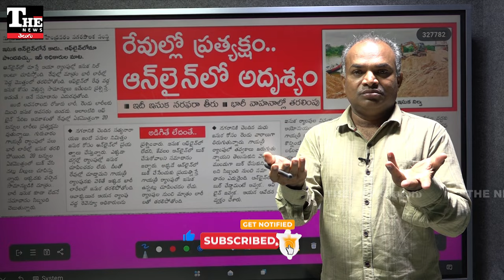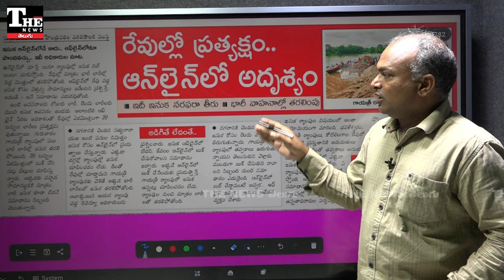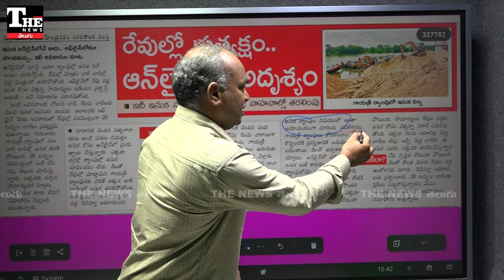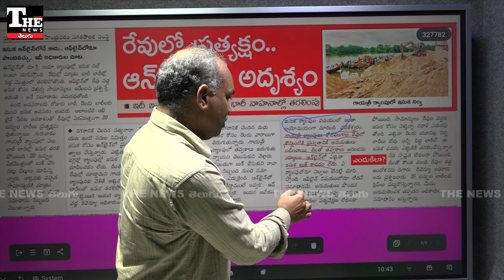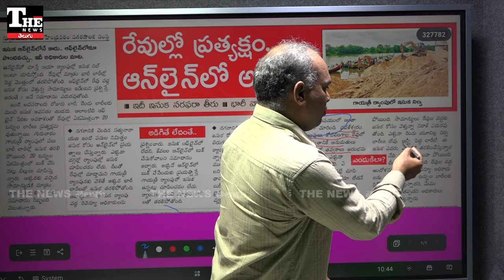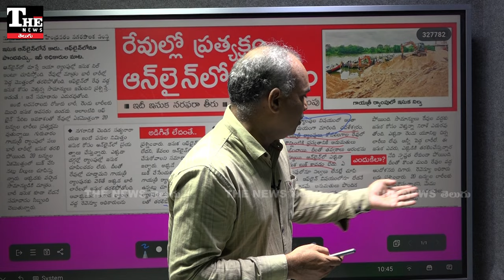Andhra Pradesh: ఇసుకలో చంద్రబాబు విధాన వైఫల్యాన్ని చాటుతున్న ఈనాడు!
ఆంధ్రప్రదేశ్ ఇసుక విధానం లోపభూయిష్టంగా మారింది. సామాన్యులకు ఇసుక దొరకడం లేదు. కానీ భారీగా బ్లాక్ మెయిలింగ్ జరుగుతోంది. ఈనాడు పత్రిక కథనం అందుకు ఉదాహరణగా ఉంది. పెద్ద మొత్తంలో ఇసుక దందా సాగుతున్నట్టు ఆ పేపర్ వెల్లడించింది.